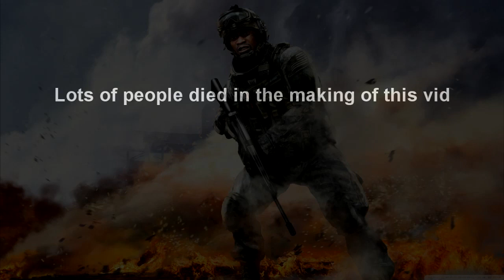Break yo self fool (MW2 Gameplay)